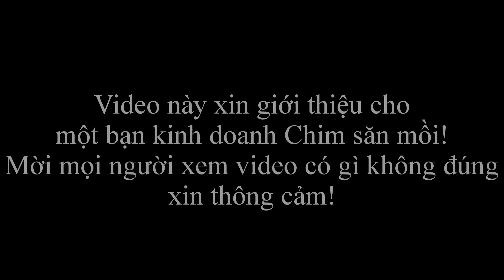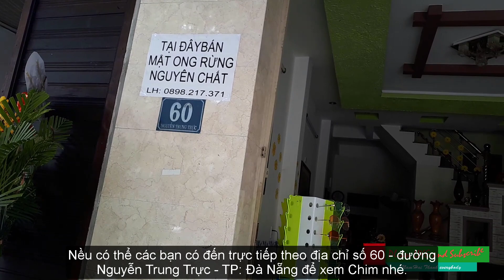Chúa tể của bầu trời - Chim đại bàng săn mồi, chim ưng núi giá 15 triệu | Nam Hai Official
Cao thủ, hay gọi là sát thủ của các loài chim. Đại bàng săn mồi - Chúa tể của bầu trời.
- Nhắc đến chim Đại bàng ai cũng hiểu đó là chúa tể của bầu trời, rất nhiều người thích thú khi được tận mắt thấy 1 chú chim Đại bàng thực sự ngoài đời.
- Hôm nay gặp anh bạn kinh doanh về chim săn mồi, mình lần đầu tận mắt thấy và rất thích thú khi thấy chim đại bàng, nên mạn phép quảng cáo giúp anh ấy về 2 chú chim Đại bàng và 1 chim cắt.
Cảm ơn các bạn đã ghé thăm xem video của chúng tôi nhé.
Xin gửi lời chúc đến bạn và gia đình luôn luôn mạnh khỏe và hạnh phúc.
- Các bạn kick vào link dưới đây để đăng ký kênh ủng hộ và ấn vào chiếc chuông bên cạnh để nhận thông báo về các video mới nhất của tôi nhé.

Xin chân thành cảm ơn các bạn đã ủng hộ!